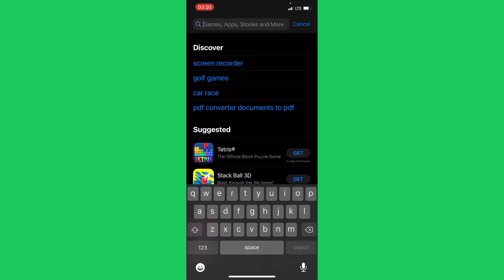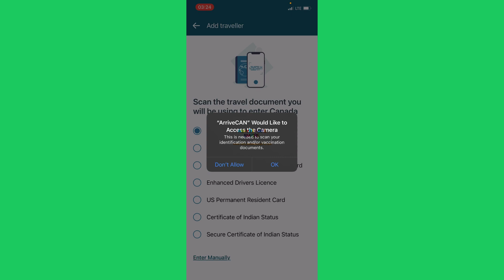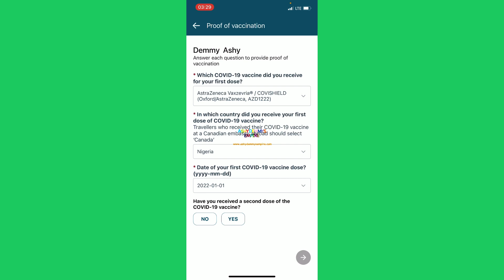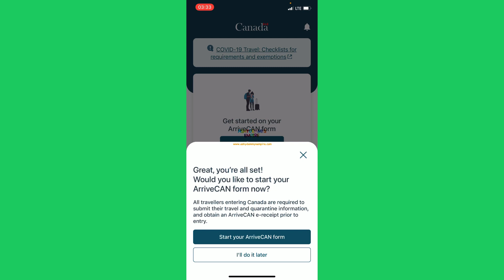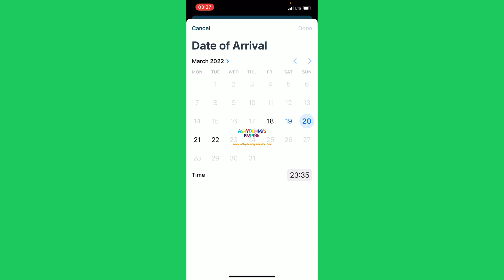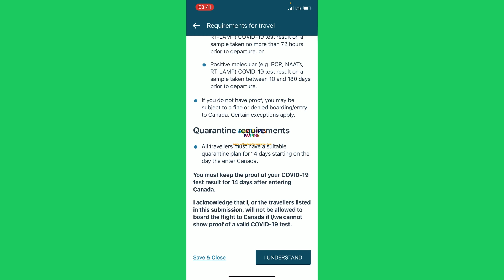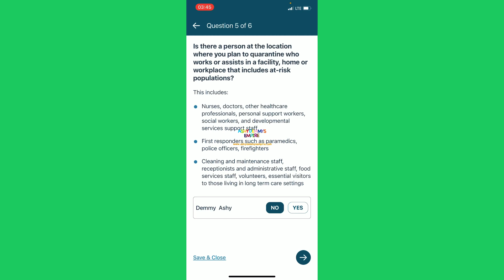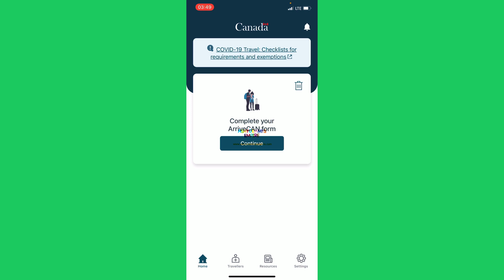LATEST CANADA 🇨🇦 COVID TRAVEL RULES + HOW TO FILL THE ArriveCAN APP